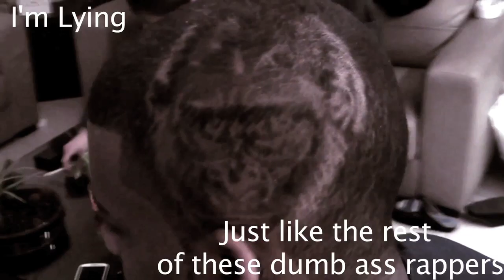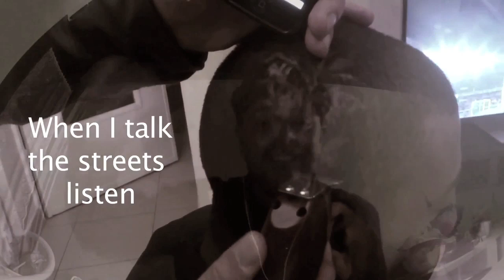Fan Shaves Sean Price in His Hair (Pyrex)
RIP

If you’d like to help support Sean Price’s family please make contributions

Watch as barber, One Kut (Paris, France) creates a Sean Price "Pyrex" hair design on a fans head. It features an ape on one side, Sean Price on the other and Pyrex on the back.

Directed by John Cock | Edited by One Kut | Model: Bebel